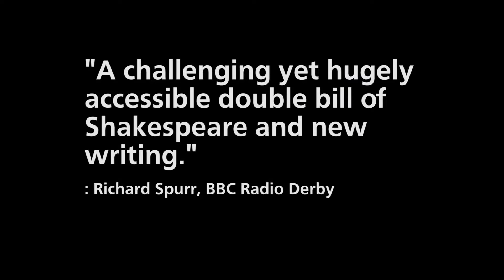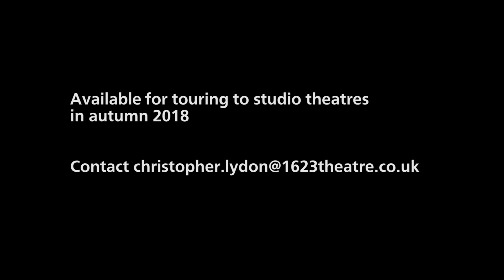1623 LEAR/CORDELIA trailer for programmers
We're planning to tour LEAR/CORDELIA - our double bill of Shakespeare and new writing that explores dementia - in autumn 2018.